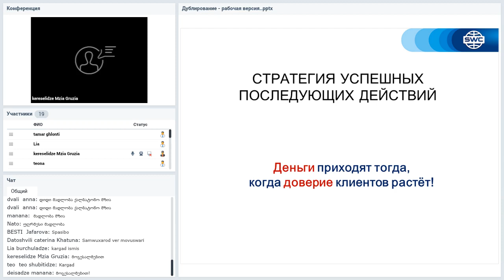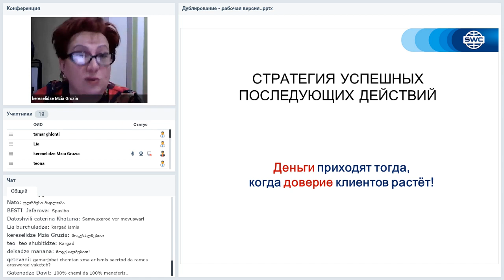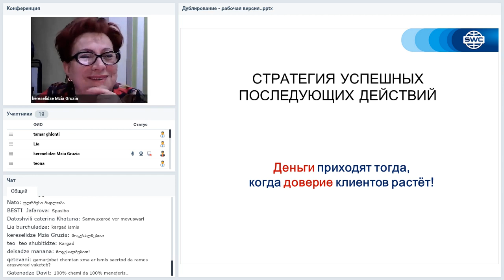Вебинар от 26.06.2020. Дубликация: система построения успешного бизнеса. Грузия.